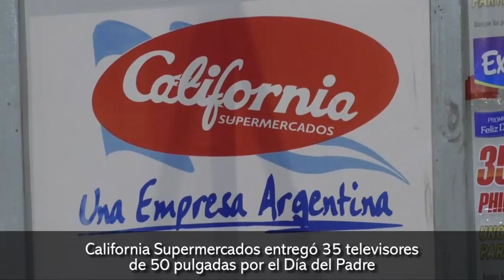California Supermercados entregó 35 televisores de 50 pulgadas por el Día del Padre